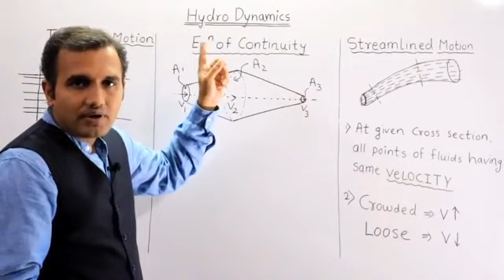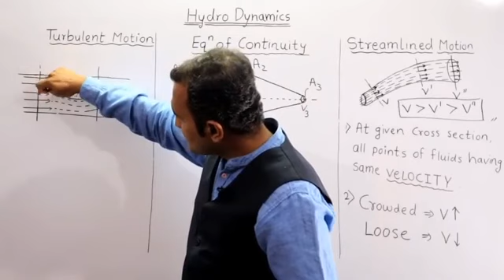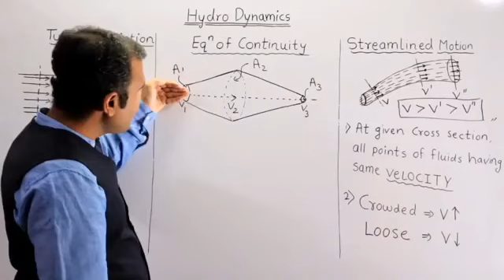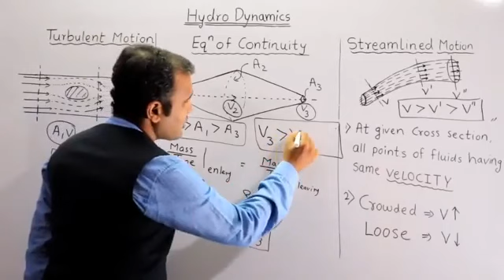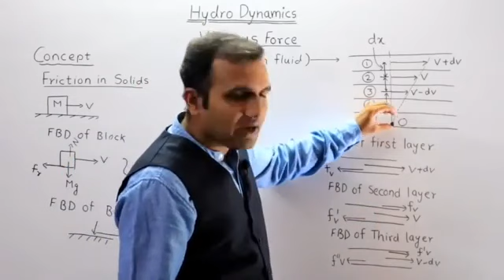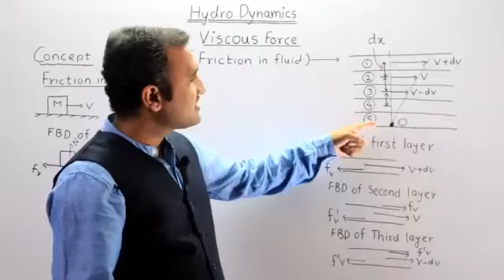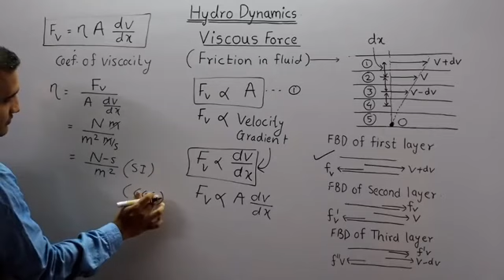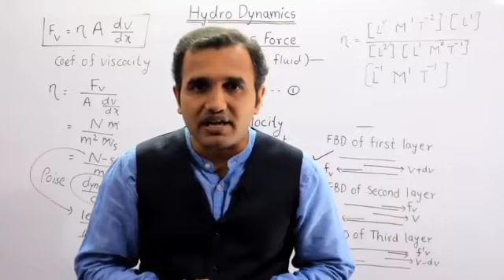2.3 Mechanical Properties of Fluids : Hydro-Dynamics